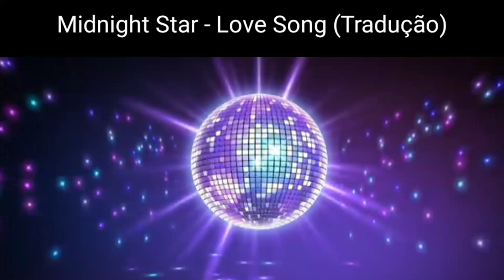LP Band FM - Midnight Star - Love Song (Tradução)